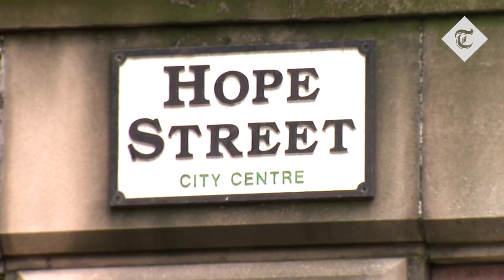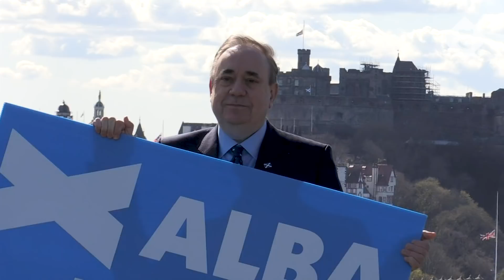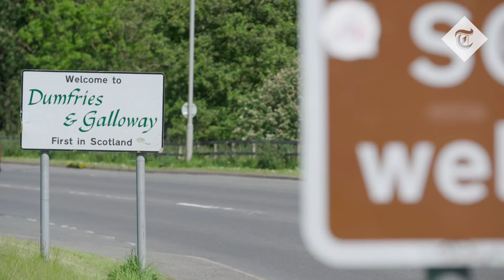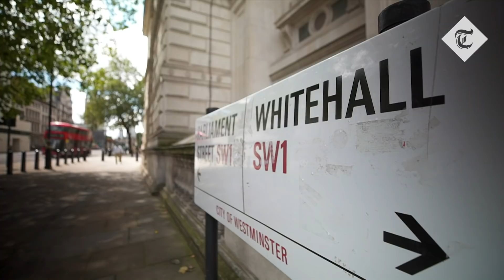Scottish independence: The Union has never been in a more perilous state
In this documentary, The Telegraph's Political Editor, Ben Riley-Smith, travels the length and breadth of Scotland, meeting politicians from across the spectrum to examine why appetite for independence is growing, whether there really will be a second referendum and if so, who will win.

With thanks to:
Charlotte Armitage
Jackie Baillie
Ian Blackford MP
Gordon Brown
John Cumming
Michael Gove MP
Ian Blackford
David Mundell MP
Oliver Mundell MSP

Reporter: Ben Riley-Smith
Producer: Danielle Robinson
Camera: Andy Mackenzie
Production Manager: Carla De Nicola
Graphics: Mia Teixeria & Zhenqing Du